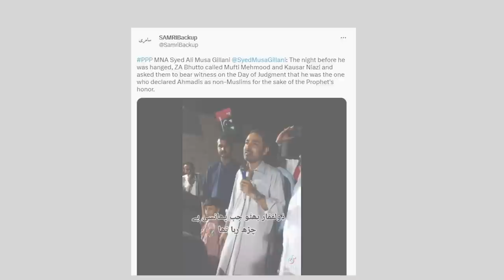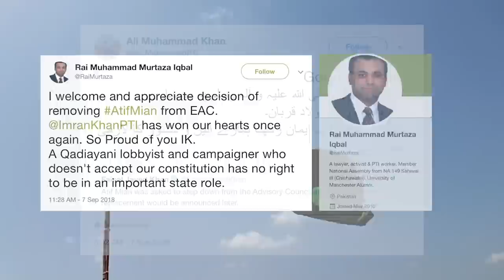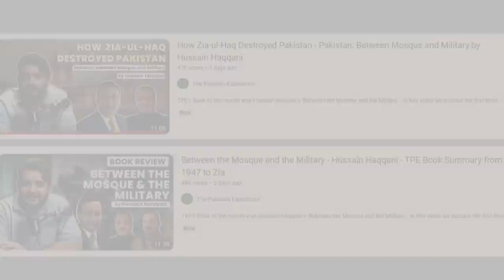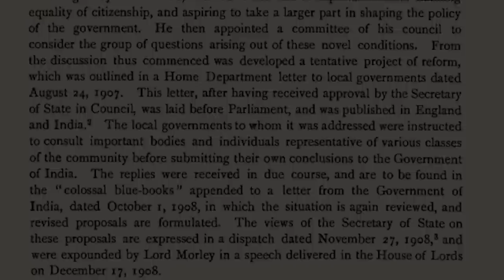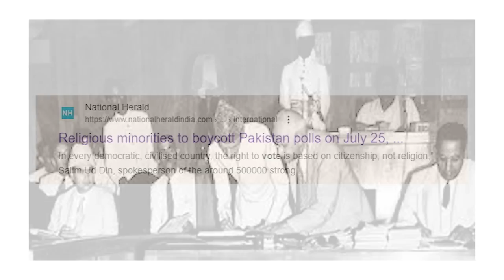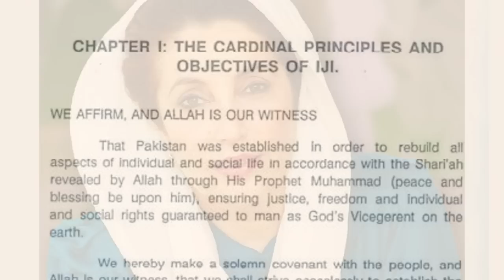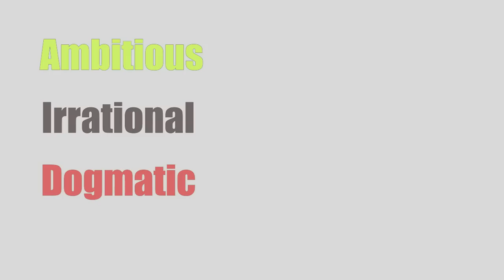Pakistan Lost - Ep 02 - Separate Electorates ft. Syed Muzammil Shah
Pakistan Lost is a series of audio essays on history exploring the choices that were made that impacted millions of people for decades to come.

Episode 2 of the series looks the the Muslim League demand for Separate Electorates and how that has shaped politics in Pakistan.

Instagram.com/shehzadghiasshaikh
Facebook.com/Shehzadghias/
Twitter.com/shehzad89